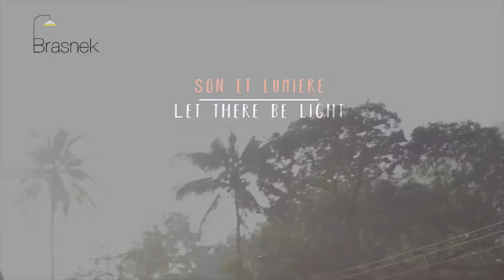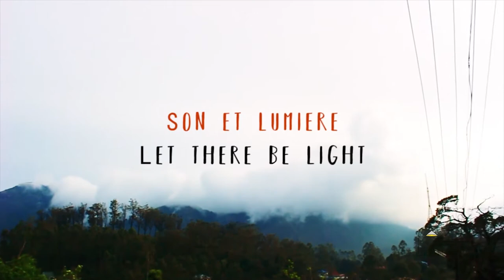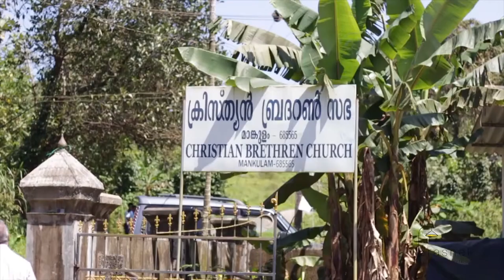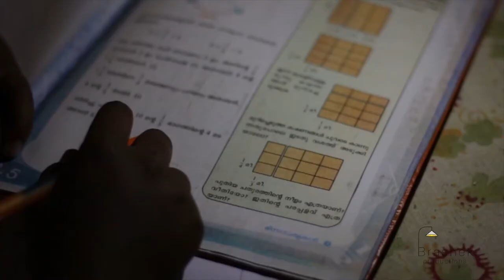Pastor Jaya Prakash garu ||26-05-2019|| అంశం: దేవుని ప్రేమ...